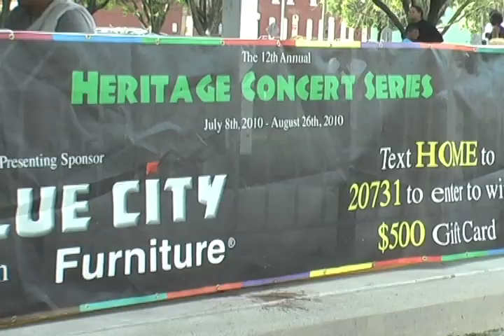UTS TV COMMERCIAL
Video Provided by:
De2 Media Group, LLC